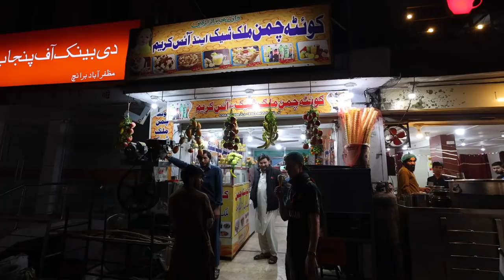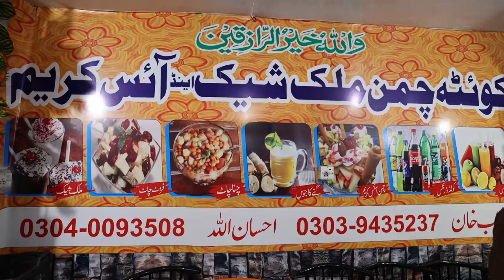CHAPLI KEBAB Of Qalandarabad + Late Night Kashmir Eats | Pakistan Street Food 🇵🇰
Niyazi Kabab House- This is just one of the many places you can stop in Qalandarabad for their famous Chapli Kebabs.

Main Raod Abbottabad,Qalandarabad, Qalandarabad, Abbottabad, Khyber Pakhtunkhwa, Pakistan
Open: Daily

My Equipment:

My Camera
Favorite Lens
Second Lens
Main Tripod
Extra Mic